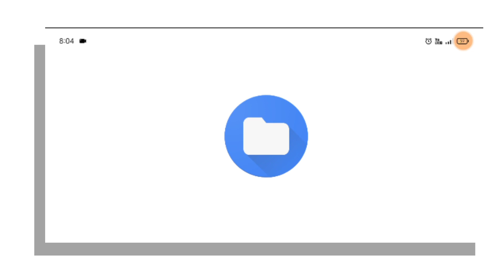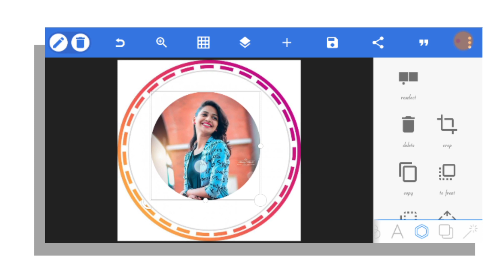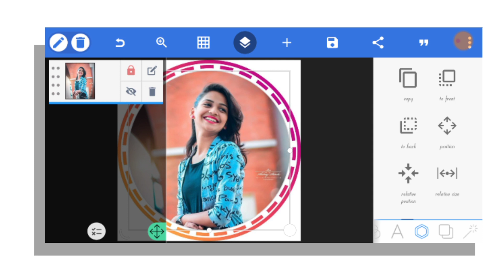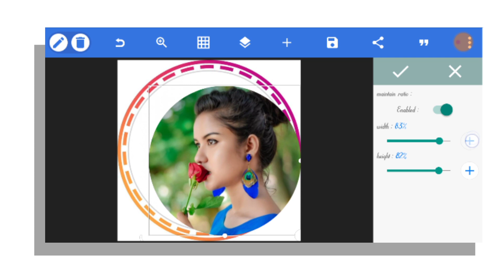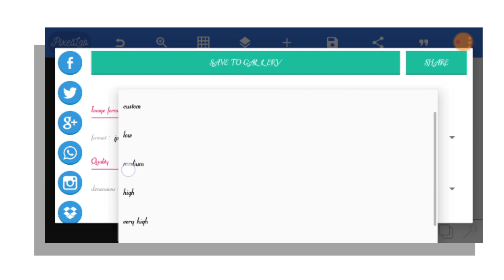આવી રીતે Logo બનાવતા શીખો /New Professional Logo Create kaise kare/New 3D Logo Create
⏤͟͟͞͞★Mr Sonu Edit➺